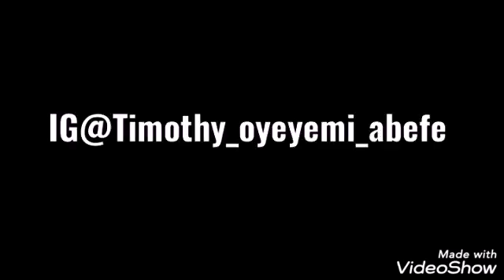Interview goes wrong